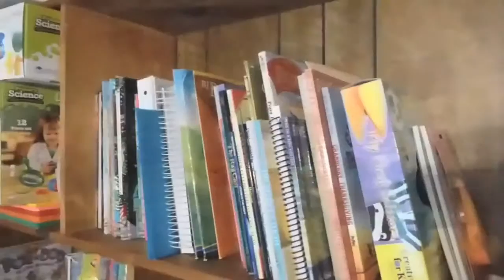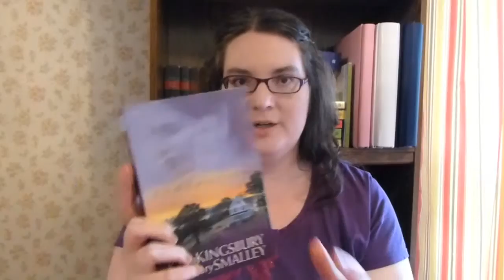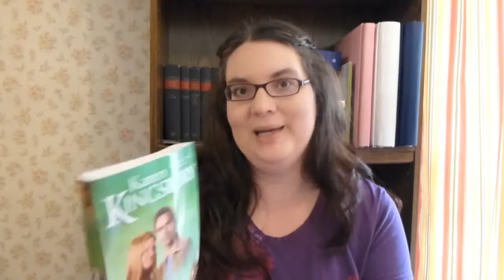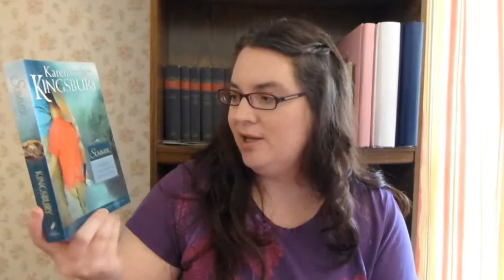Book Haul - All Karen Kingsbury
Book haul of all Karen Kingsbury Baxter Series Books.  :)